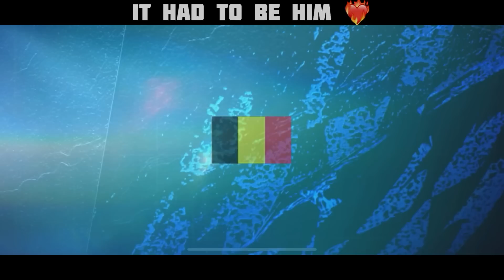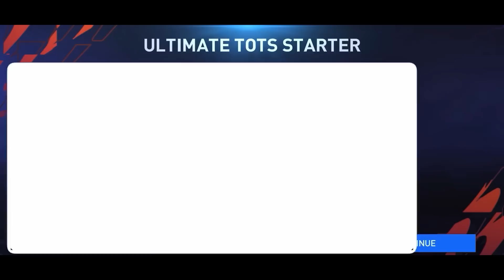THE BIGGEST PACK OPENING IN FIFA MOBILE HISTORY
UTOTS F2P Guide
UTOTS Guide In FIFA Mobile 22
Tas Gaming UTOTS F2P Guide
TOTS EVENT GUIDE
TOTS GUIDE
TOTS F2P GUIDE

Spring Showdown Event F2P Guide
Spring Showdown Event Guide FIFA Mobile 22
Spring showdown event in fifa mobile 22
Spring Showdown
How to get 93 Mane
Ucl R16 event guide
New event f2p guide
Ucl R16 F2P guide.

FIFA MOBILE 22 TOTY EVENTS

Ucl event f2p guide
ucl event guide
uclf2pguide

potm fifa mobile 22